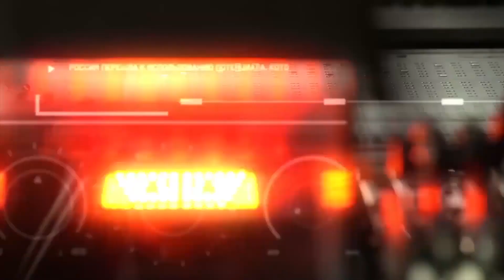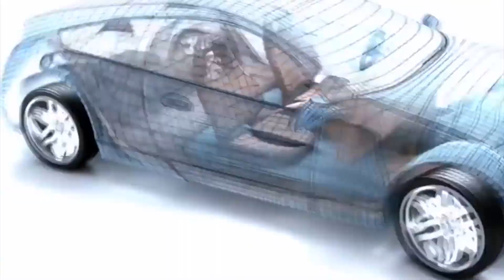Expert: digital twins could prevent energy collapses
Valery Stennikov is the author of one of the chapters of the second annual report “10 Breakthrough Ideas in the World Energy for the Next 10 Years”, which will soon be presented by “Global Energy” at the St. Petersburg International Economic Forum. In an interview with the president of the association, Sergei Brilev, Valery Stennikov told what digital twins are and what caused their growing popularity in the industry.